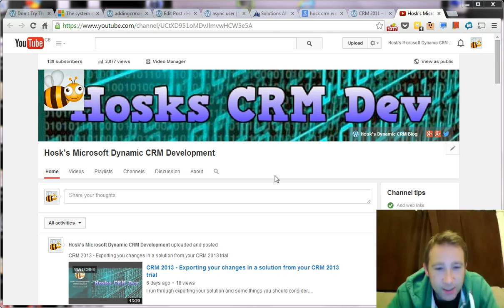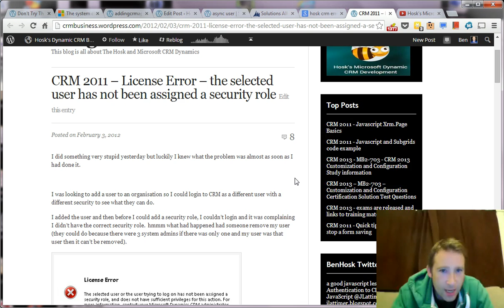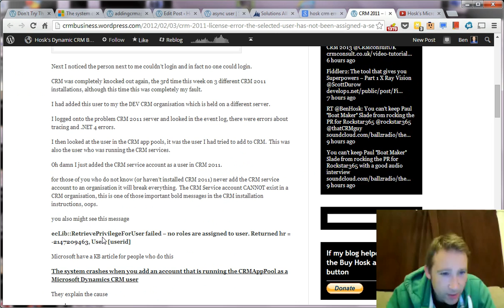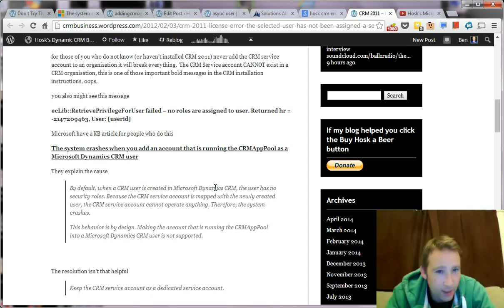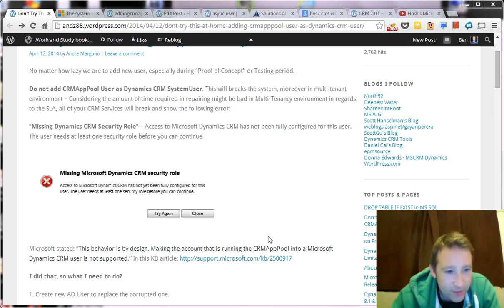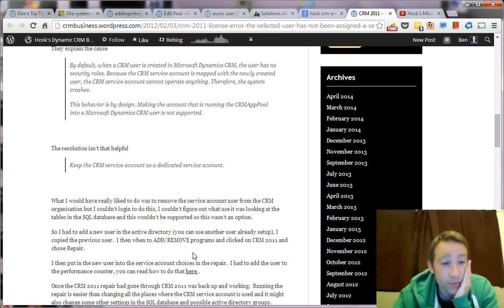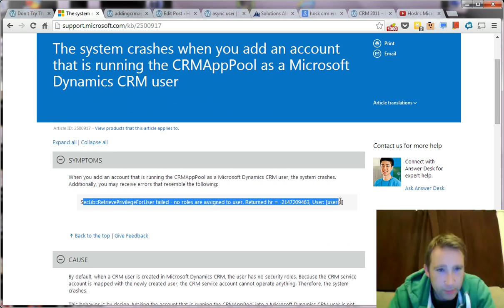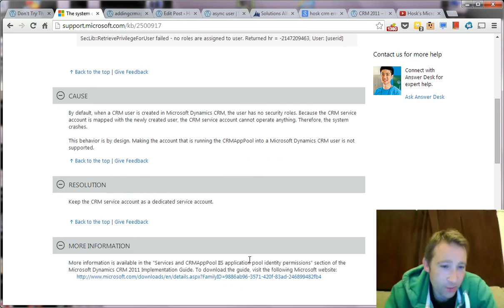CRM 2013 errors - Dont add CRMAppPool User as Dynamics CRM User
This is a school boy error in CRM.  If you add the CRMAppPool user as a CRM user no one will be able to Login into CRM.

Here is the error and the steps needed to resolve the Problem

These two blog (one mine) also go through the problem